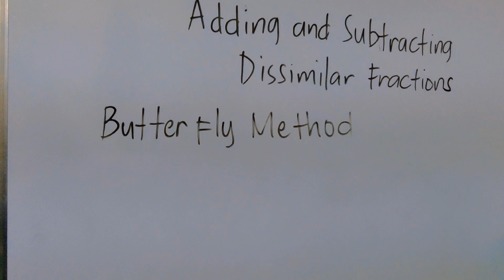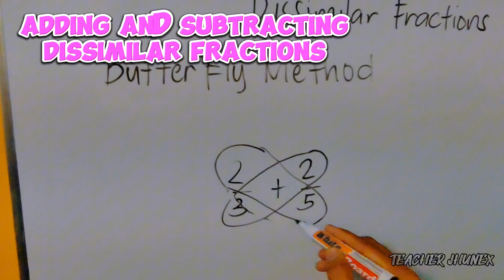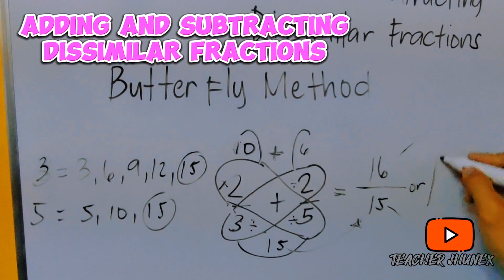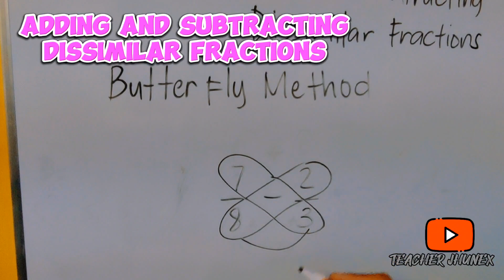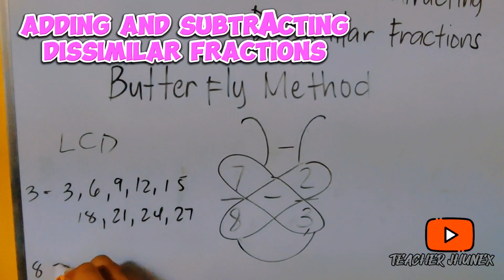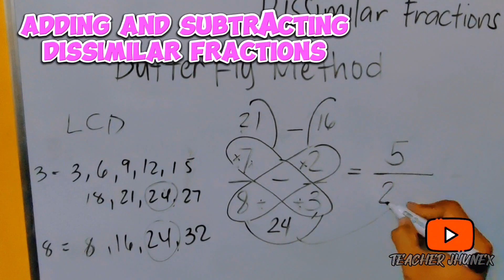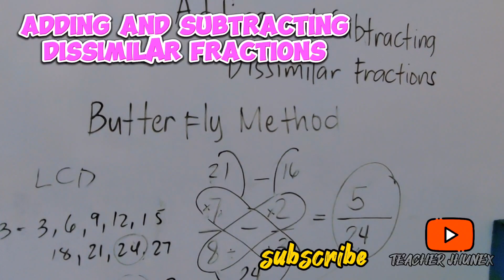ADDING AND SUBTRACTING DISSIMILAR FRACTIONS USING BUTTERFLY METHOD